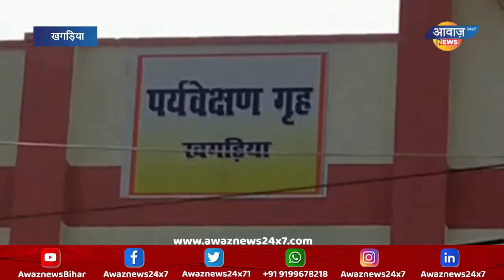खगड़िया : बाल सुधार गृह से दो बंदी फरार | AwazNewsBihar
खगड़िया में बाल सुधार गृह के अधिकारियों की लापरवाही के कारण बाल सुधार गृह से दो बंदी फरार हो गया है।दोनो बंदी तब फरार हुआ जब दोनो बंदी से सुधार गृह के बाहर दीवार का रंग-रोगन कराया जा रहा था।
 लिहाजा काम करते-करते दोनो बालक फरार हो गया।हालांकि एक बंदी तो फरार होने के कुछ ही देर बाद स्थानीय लोगो की मदद से पकड़ा गया।लेकिन एक बंदी अब भी फरार है।जिसकी खोजबीन पुलिस कर रही है।घटना चित्रगुप्तनगर थाना इलाके की है।इनसब के बीच जिले के एसपी अमितेश कुमार ने कहा कि  जिम्मेवार लोगों पर सख्त कार्रवाई होगी। प्रशासनिक स्तर पर हुए लापरवाही की जांच की जा रही है । बाल सुधार गृह के ऑफिसर इंचार्ज से प्रतिवेदन मांगा गया है।पहली नजर में बड़ी लापरवाही का मामला प्रतीत हो रहा है।

Nawada,
Bihar ,